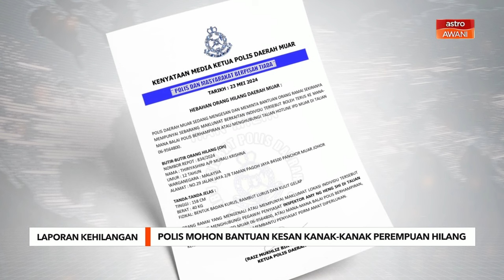Polis mohon bantuan kesan kanak-kanak perempuan hilang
Ketua Polis Daerah Muar ACP Raiz Mukhliz Azman Aziz berkata Ibu Pejabat Polis Daerah Muar menerima laporan mengenai kehilangan Thiriyashini Murali Krishna yang beralamat di No 29 Jalan Jaya 2/8, Taman Pagoh Jaya, Panchor, Muar, Johor.